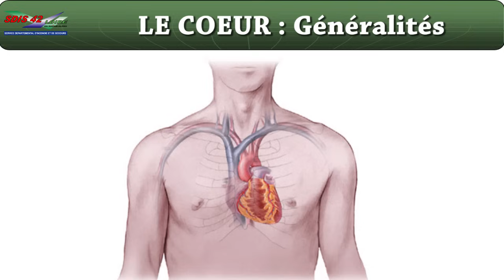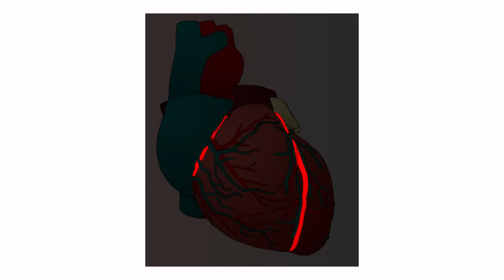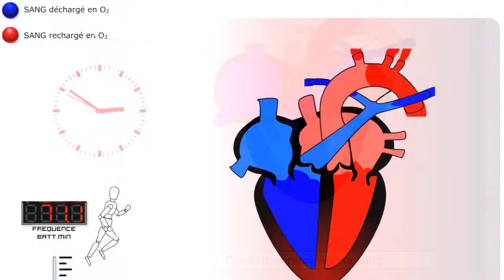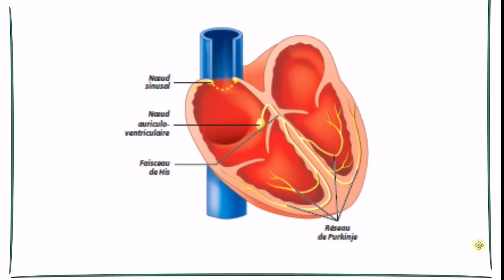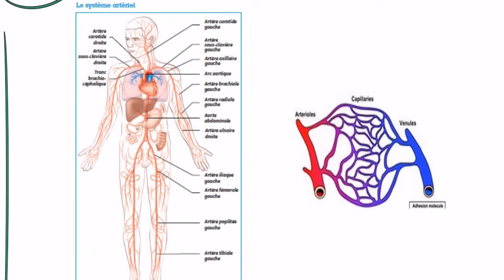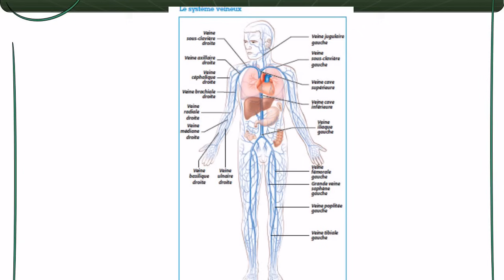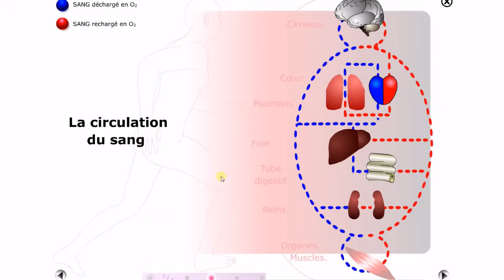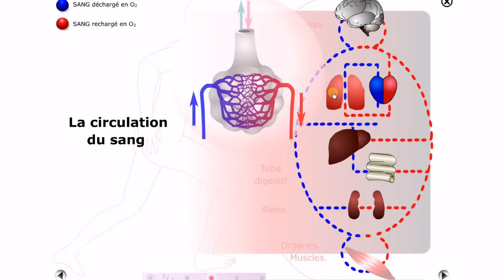Le système circulatoire